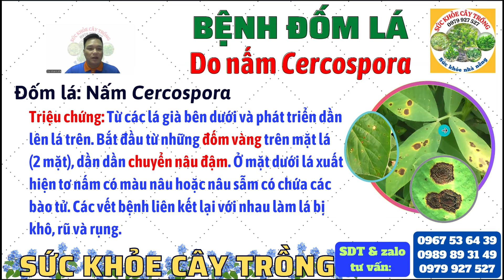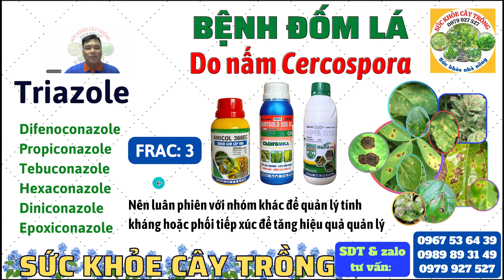Bệnh đốm lá do nấm Cercospora | Phòng trị bệnh đốm lá, đốm mắt cua, đốm xám | P1: Triazole và Chloro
Kênh "SỨC KHỎE CÂY TRỒNG" kính chào quý vị và quý bà con, kênh chia sẽ với quý vị và quý bà con video clip này nhằm giúp quý bà con ghi nhận thông tin thực tế và hướng quản lý hiệu quả dịch hại.
*Tham khảo sản phẩm qua:
*Cảm ơn quý khách hàng, quý vị và quý bà con đã ủng hộ kênh! Trân trọng!!!